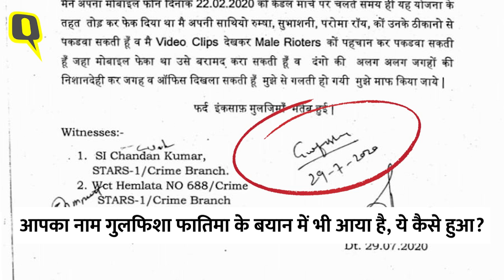Delhi Riots: सरकार प्रदर्शनों और हिंसा को जोड़ने का षड़यंत्र रच रही: सीताराम येचुरी ।Quint Hindi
दंगों के लिए साजिश की 'थ्योरी' पर सीताराम येचुरी का कहना है कि CAA के खिलाफ प्रदर्शनों को सरकार बदनाम करना चाहती है. सरकार प्रदर्शनों और हिंसा को जोड़ने का षड़यंत्र रच रही है.